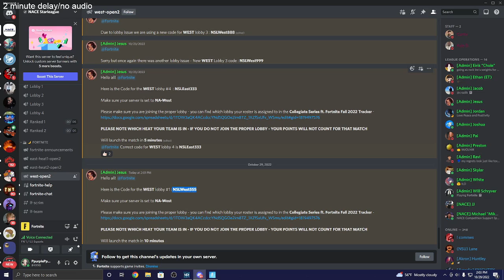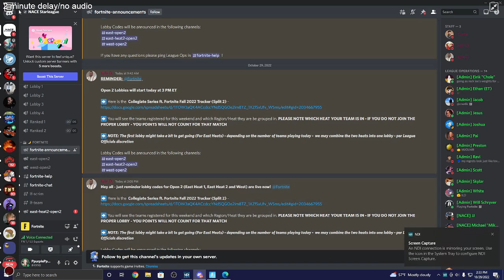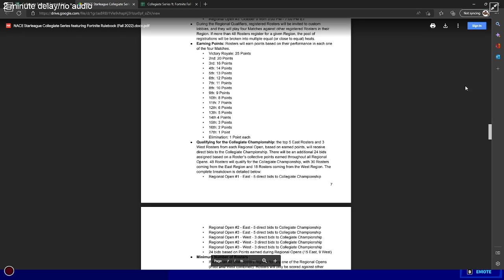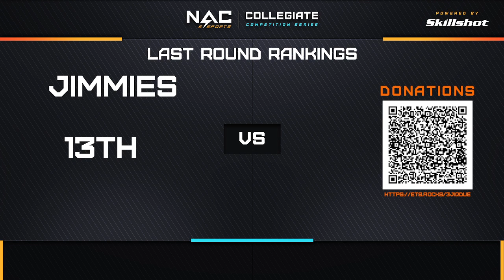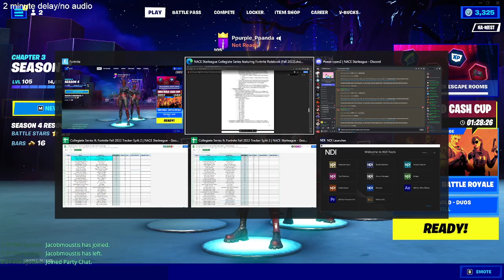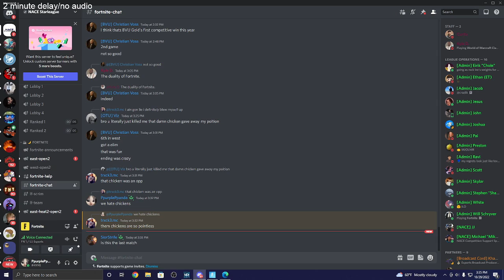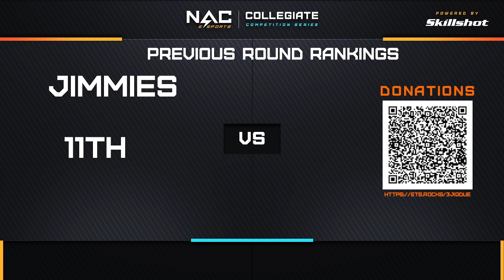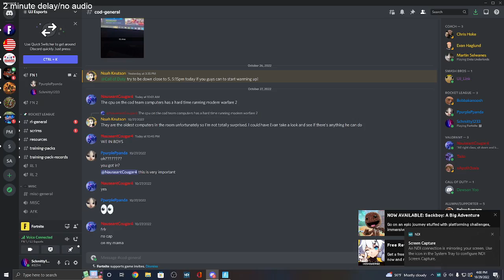[Fortnite] Open Split #2 (Zero Build)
Matches from October 29th, 2022